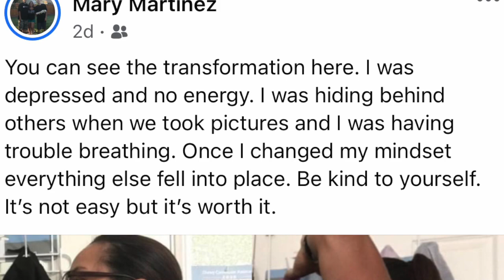EPISODE #26: How to Get Results Without the Scale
Get your Booty Bands & Barbells at a discount BootyBands.com